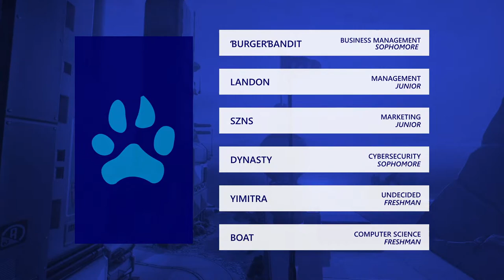NECC Overwatch | Week 6 | Champions Cyan | Ottawa Braves vs CSUDH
Casters:
Berkley Stevens - @UltCharge
Nuclear - @chaseneukam